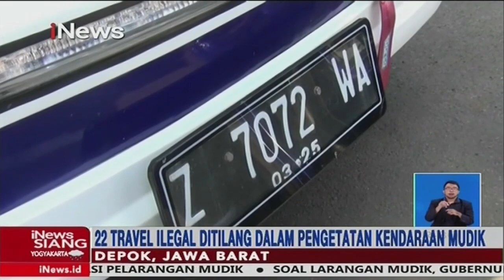22 Kendaraan Travel Ilegal Ditilang saat Akan ke Luar Depok - iNews Siang 04/05